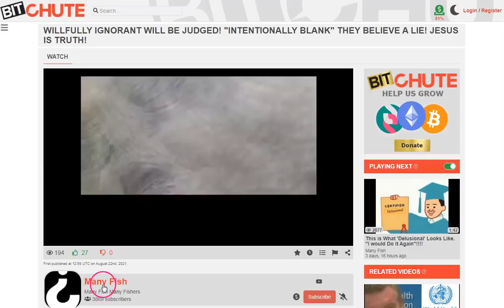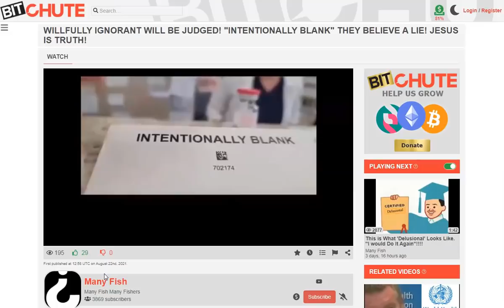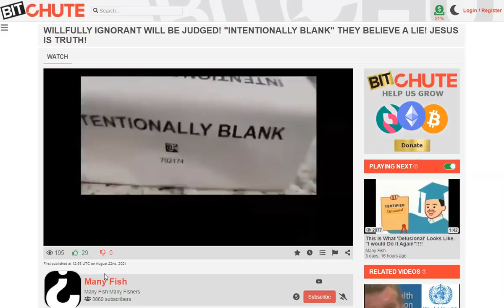Willfully Ignorant Will Be Judged! '!ntentiona!!y Blank' They Believe a Lie. Jesus is Truth!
“Good” people doing bad things. This shows the depth of Satans deceit.
Channels continue to drop like flies here on YT. You may want to get an account and sub on b!t sh00t and also rumb!e. Or not :)
God bless and keep you all!

Amen.